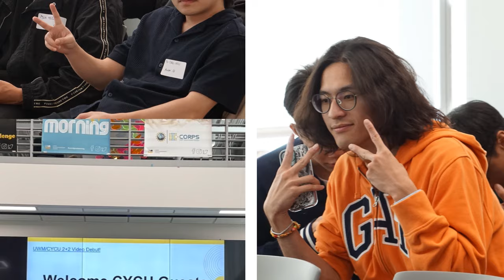CYCU 2+2 Welcome Event at UWM